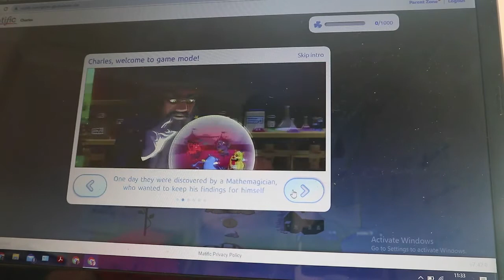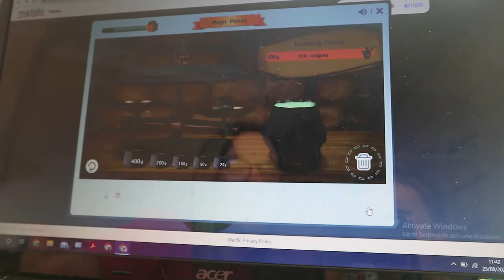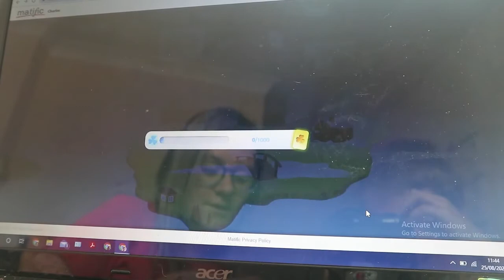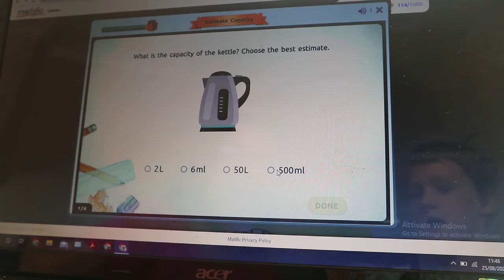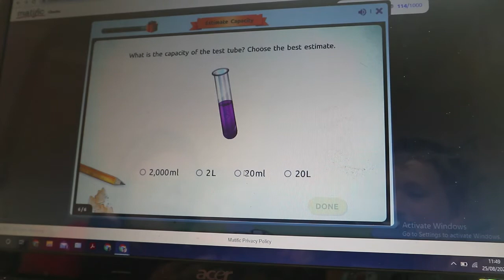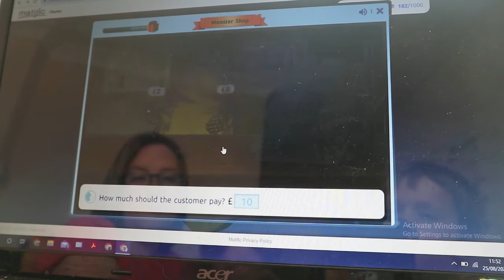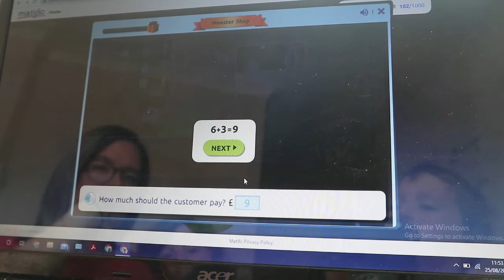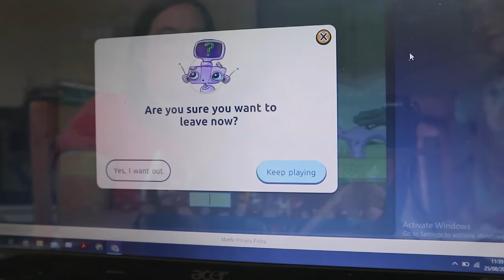Home Education UK | Matific Maths Program K-6 | Home Ed Resource Review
I found this great resource online the other day and thought you'd like to see my first look and honest review of this program.